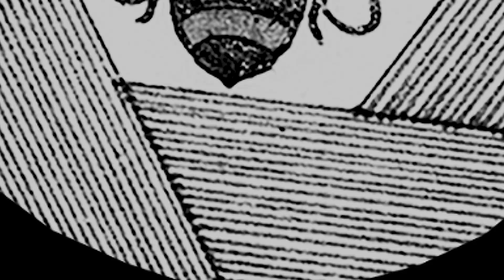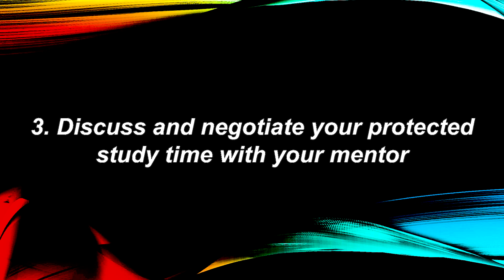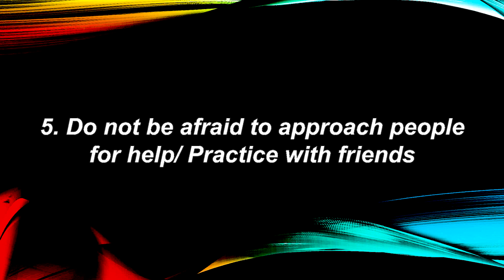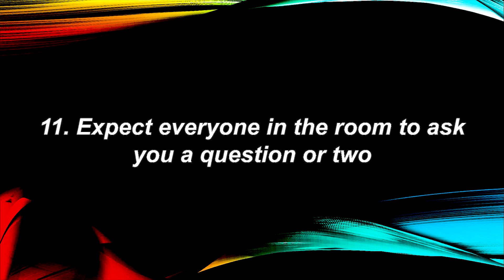Oral Qualifying Exam: Road to PhD Candidate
It's that time in my department when new students take their qualifying exam, so I decided to share tips of how I prepared for mine.

Please share your comments and thoughts on how you prepared for yours below!

Also, please let me know what video you'd like me to make next.